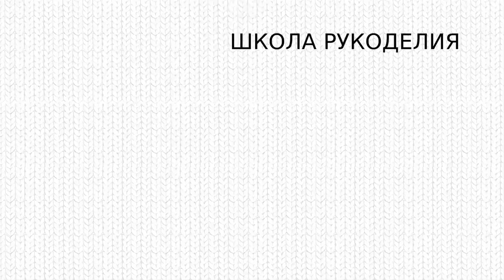ТАПОЧКИ СЛЕДКИ ОДНИМ ПОЛОТНОМ//DIY